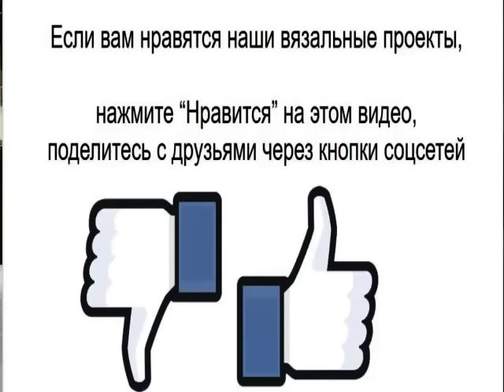Как убрать протяжки по краю полотна при вязании цветных полос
💢Открытые плейлисты:💢

Мы предлагаем:
- Обучение с нуля новичков он-лайн на любых вязальных машинах: